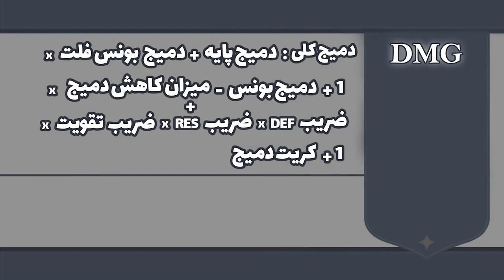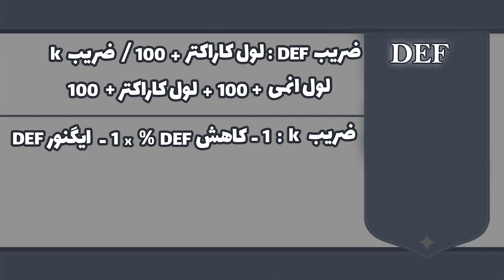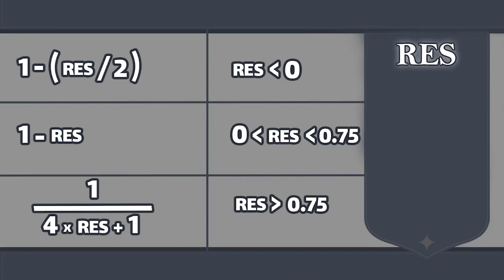راهنمای کامل متای بازی قسمت سوم (آخر) با استاد کرفول | گنشین ایمپکت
در این قسمت با آموزش کامل متای بازی در خدمت شما هستیم
راهنمای کامل متای بازی با استاد کرفول | گنشین ایمپکت

🥰تیم ما رو حتما توی فضا های مجازی دنبال کنید🥰
:بزنین رو لینک زیر و همراه ما باشید